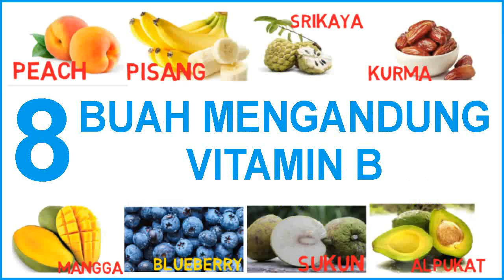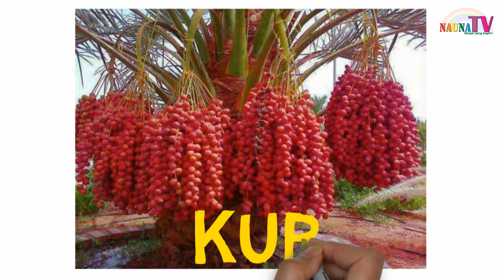belajar menulis, membaca dan menggambar - Belajar 8 Buah bervitamin B untuk anak PAUD TK SD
Belajar membaca
belajar berhitung